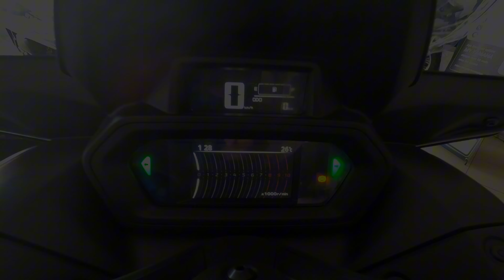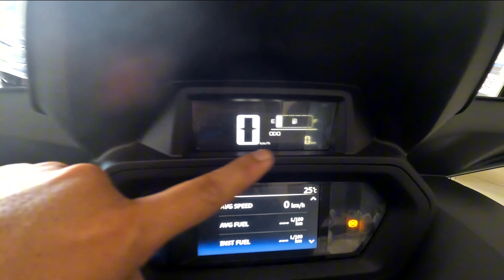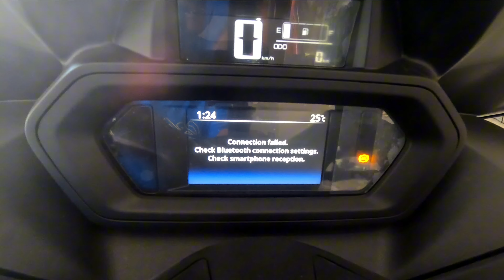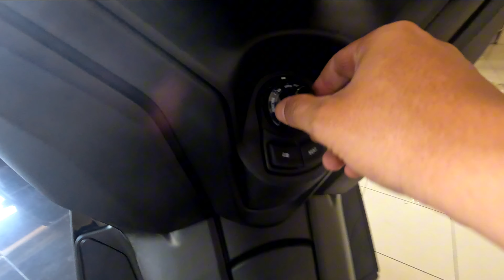Yamaha XMAX 250 Terbaru 2024 Makin Laku Gk Ada Lawan